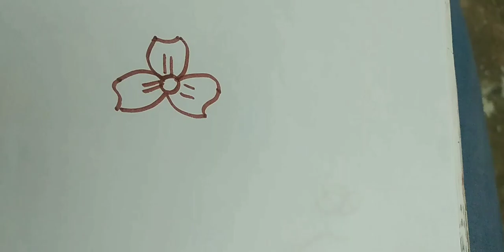rangoli design border mugulu